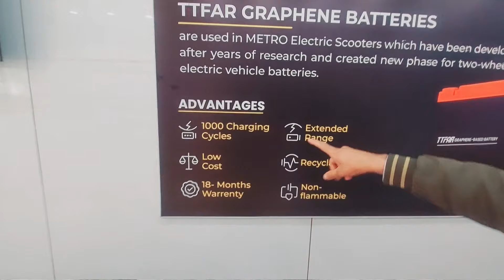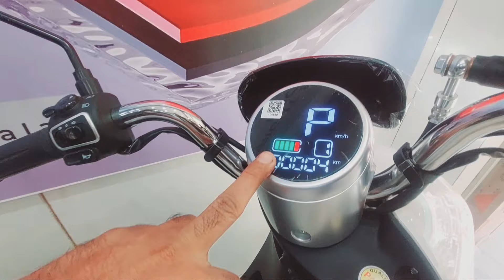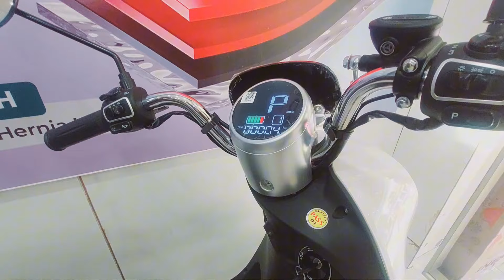Electric bike 2024 price / Electric scooter 2024 model / best electric bike / Awan honda center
In this video we will provide you with complete information about electric bike. If you also want to buy a new model 2024 electric scooter, then watch this video in full. We will also share the latest rates of new electric motorcycles with you in this video. please like and share video and subscribe my YouTube channel Awan Honda center v thanks everyone

electric bike
electric bikes
electric bike review
electric bikes 2024
ebike
electric bike in pakistan
electric sports bike 2024 model
new electric bike 2024
united electric bike 2024
upcoming electric bike 2024
bike
top electric bikes 2024
e bike metro
electric bikes in india
metro Electric scooter review
metro Electric bike m6 price
metro scooter price in pakistan
metro bikes 2024